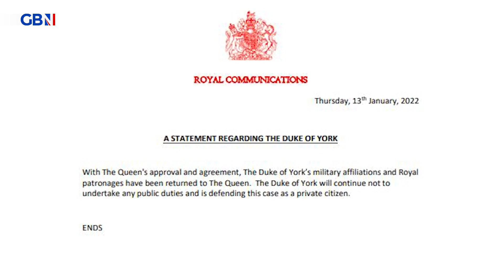Dan Wootton: Prince Andrew has let down his mother, the British people and the Commonwealth